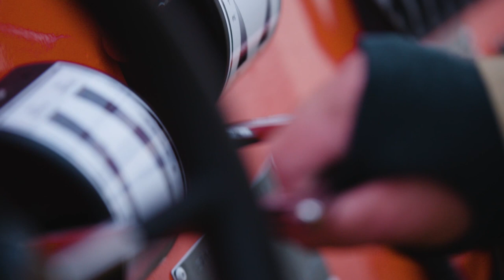PALFINGER MARINE - FRSQ 850 A TID FIFI with Ullman Compact seats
Fast rescue boat with excellent maneuverability and stability even in the most demanding sea conditions.
PALFINGER MARINE has built a new unique design for rescue & fire-fighting purpose. Used as a fast response boat, the FRSQ 850 A TID FIFI is equipped with a twin inboard diesel water-jet propulsion system and goes up to 38 knots. The bow section has room to lash two stretchers on the deck. There is space for 21 persons on board and three life rafts guarantee a rescue for additional 28 persons in emergency situations. The FRSQ 850 A TID FIFI has a capacity of 1600 l/pm and the nozzle as well as the monitor can be electronically controlled from the console.

Single or twin inboard diesel with waterjet propulsion
Excellent maneuverability and stability
Aluminium used guarantees low maintenance costs and the lifetime of the hull
Closed cell foam fender with a hypalon cover to absorb possible heavy impacts
Boat can carry up to 21 persons according to SOLAS
Complies with latest IMO/SOLAS regulations, LSA Code as well as USCG regulation